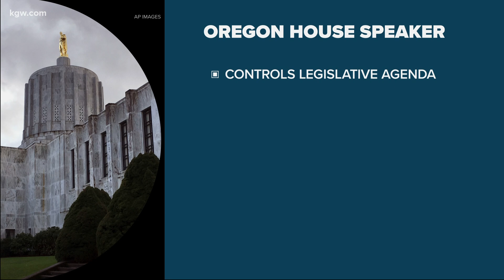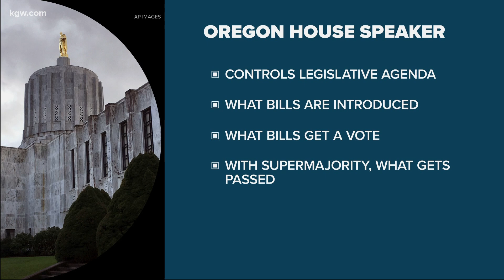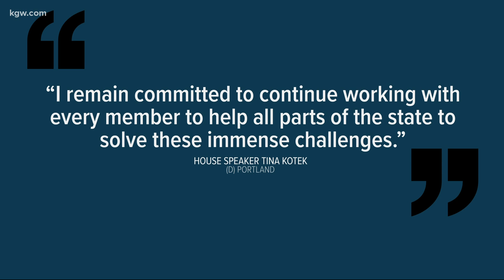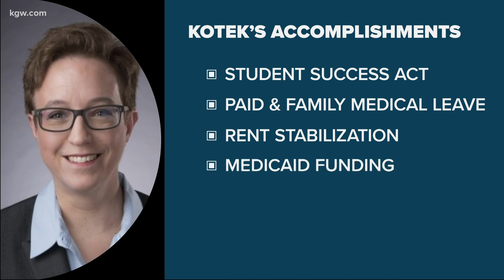Bynum tries to shake up Democratic leadership by running for House speaker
Janelle Bynum is set to challenge longtime House Speaker Tina Kotek in January's vote.